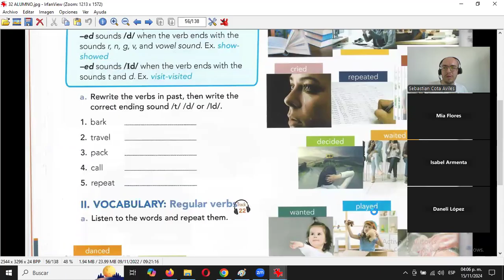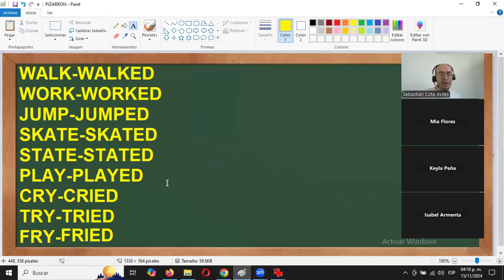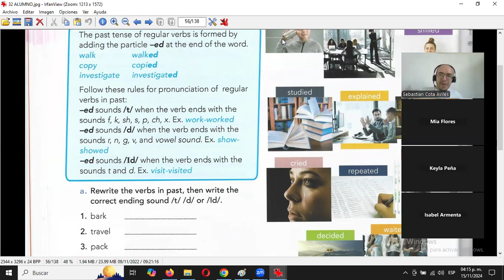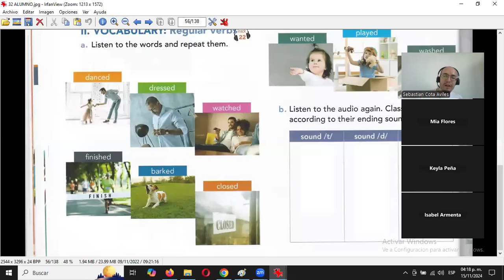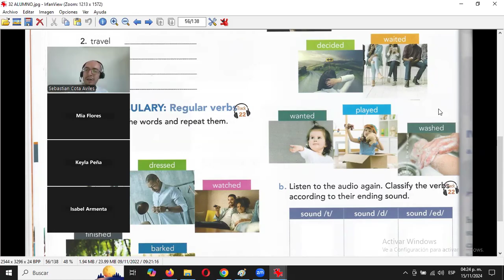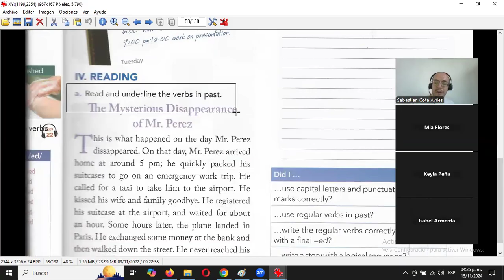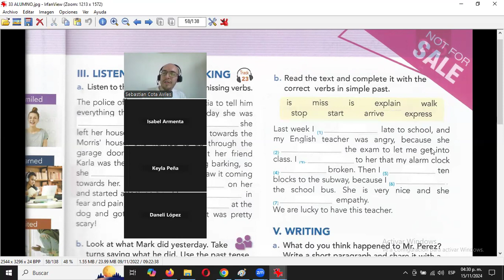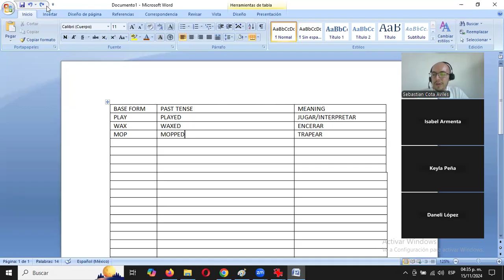2024 11 15 2DO AÑO